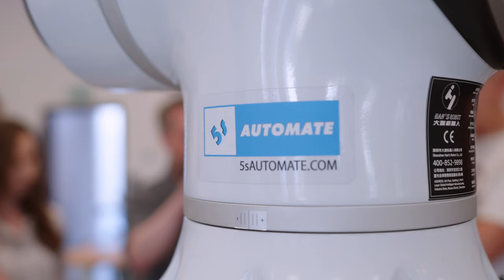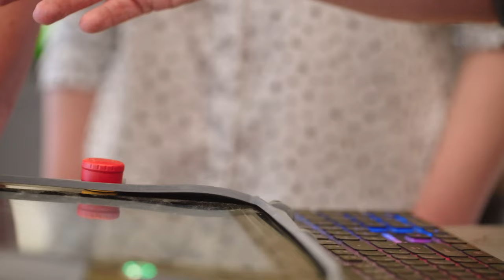Programowanie i obsługa robota współpracującego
Zaprszamy do Centrum Lean Management na szkolenie z obsługi i programowania robota przemysłowego współpracującego w typie ELFIN.

Dowiedz się więcej o Centrum Lean Management i o tym, jakie działania w nim prowadzimy!